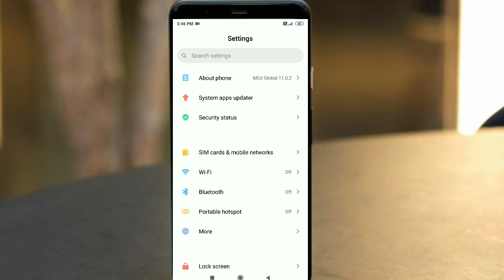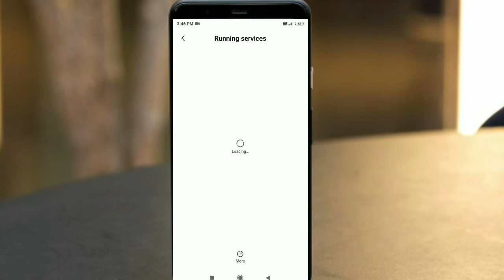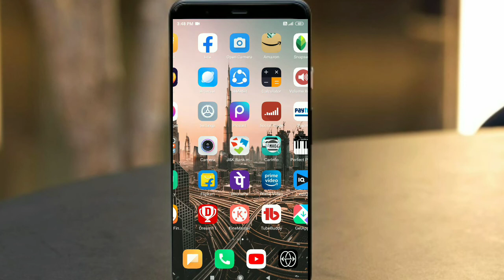Add 4 Gb Extra Ram in Any Android Phone Using 1 Trick | Bgmi & Free Fire Lag Fix | Boost Gaming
Hello guys in this video I will show you how to add 4gb extra Ram in Any Phone Using this trick watch till end.

Video ko end tak zaroor dekhna warna ya trick work nhi kara ge.

add 4gb extra Ram
how to fix lag in pubg mobile
how to improve gaming performance in any Phone
how to add extra Ram in Any Phone
how to fix lag in android device
free fire lag fix
ping fix trick in hindi
pubg lax fix android 2gb ram
Bgmi lag fix 2 gb ram
Bgmi lag problem fix
hang problem fix kaise kare
android hang problem
hanging problem in android phone